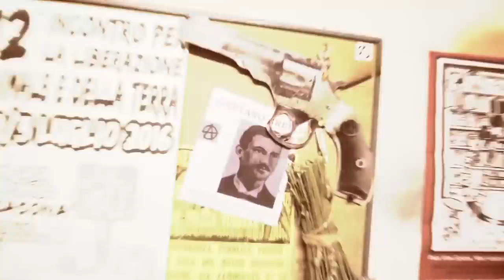WILLY VALANGA FT. PLASTE- Certo che me ne rendo conto - Eccesso di Diagnosi - OFFICIAL VIDEO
Primo estratto dal disco "Eccesso di diagnosi" di Plaste outta Bg's Team.
Il video realizzato dal giovane regista afroeuropeo Nana Powel in collaborazione con Louis Walker Kush a.k.a. Block Mameli è stato realizzato tra le montagne di Madesimo (SO) , il colle Maresana , il c.s.a. Pacì Paciana e la Kascina Autogestita Popolare di Bergamo.
La traccia, come tutto il resto del disco, è interamente prodotta da Federico Laini a.k.a. Koodoo (Plastic Made Sofa).